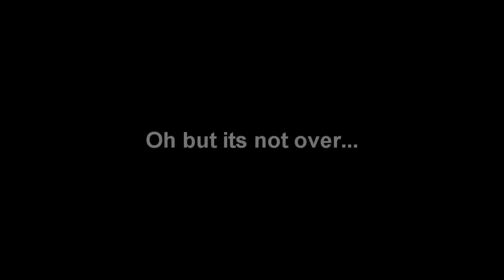Nazo & Towens Fight over a cookie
Makuta Nazo and Toa Townes Spartis fight over a cookie. My two selfmocs XD! Btw, the cookie has an oreo in it, thats why its so special. Merry Christmas